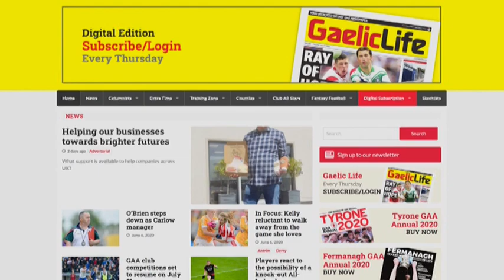Take Your Points Episode 26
Ballinderry players Conleith Gilligan, Declan Bateson, Jarlath Bell, Enda Muldoon and Ronan McGuckin tell the story of their successful 2001/2002 season when they won the Derry, Ulster and All-Ireland titles in spectacular fashion.